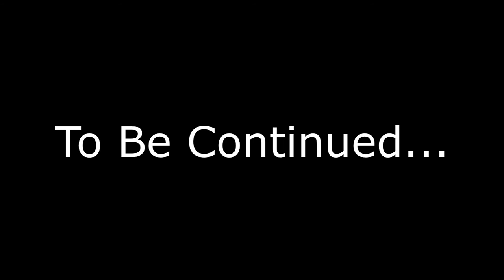April in Paris 2016 (Pt. 51) - Hotel Les Rives de Notre-Dame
April 21, 2016 - We have returned to Paris for the last leg of our journey! We switched hotels and arrondissements so we could experience a slightly different flavour of Paris. Ultimately we chose Hotel Les Rives de Notre-Dame in the Latin Quarter on the Left Bank. I really liked this hotel - it had character, a great location, and a solid view of a major Parisian landmark.

Also, a little foreshadowing for the evening.